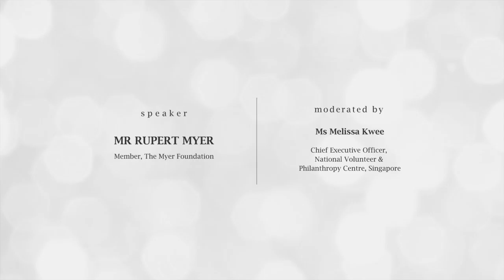Highlights - A chat with Mr Rupert Myer on giving to the arts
Mr Myer is the Chair of the Australia Council for the Arts. He serves as a non-executive Chairman and Director of a number of public, private, community and government entities. Given his extensive experience in arts philanthropy, Mr Myer is invited by the National Arts Council to share his views on giving to the arts.